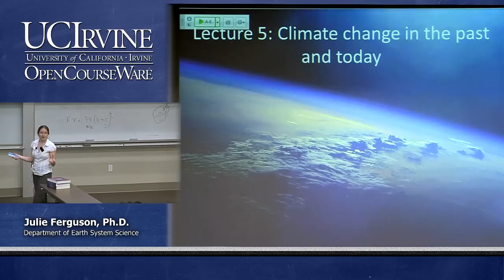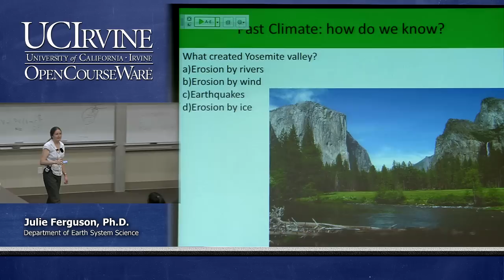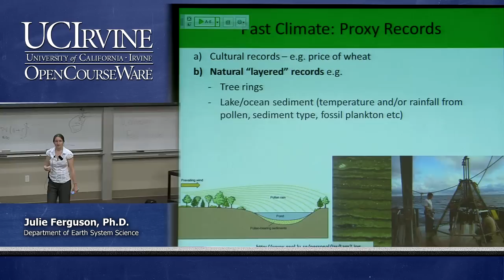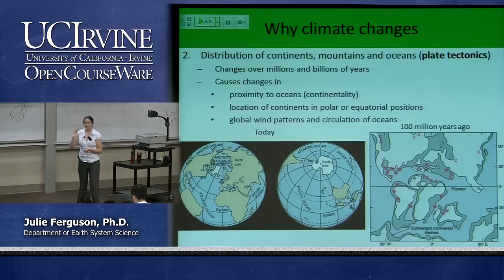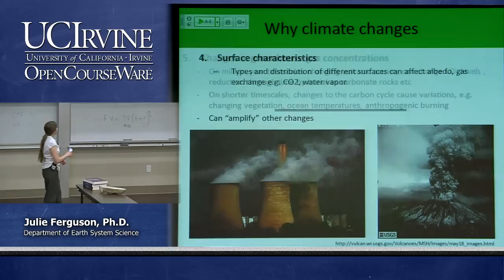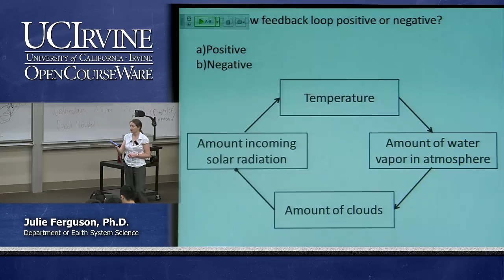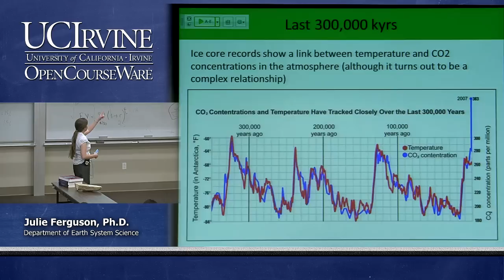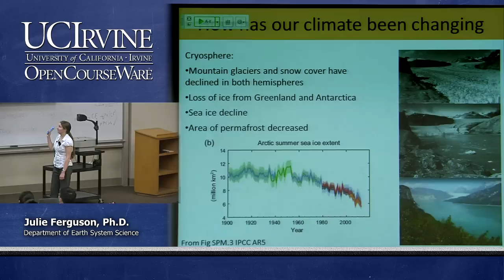Earth System Science 21. On Thin Ice. Lecture 05. Anthropogenic Climate Change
UCI ESS 21: On Thin Ice (Winter 2014)
Lec 05. On Thin Ice -- Anthropogenic Climate Change --
View the complete course:
Instructor: Julie Ferguson, Ph.D.

Description: In recent decades we have observed a significant reduction of the cryosphere due to anthropogenic climate change. The observed and predicted changes in the extent and amount of snow and ice will have major impacts on climate, ecosystems and human populations both at a local and global scale. This course will introduce students to the science behind climate change as well as the physical and chemical processes that govern components of the cryosphere, including snow, permafrost, sea ice, glaciers and ice sheets. Particular emphasis will be placed on the important role that each component plays in the larger climate system and potential feedbacks. We will also examine some of the social, economic and political impacts that the melting cryosphere will have on countries around the Arctic and also worldwide, such as access to new petroleum reserves, infrastructure damage due to melting permafrost, sea level rise and decreases in freshwater availability.

Required attribution: Ferguson, Julie. On Thin Ice 21 (UCI OpenCourseWare: University of California, Irvine), [Access date].